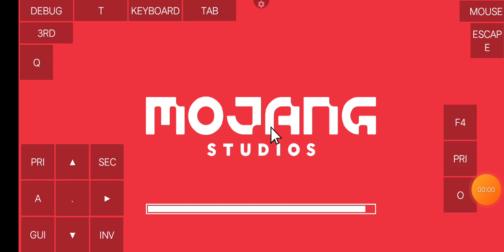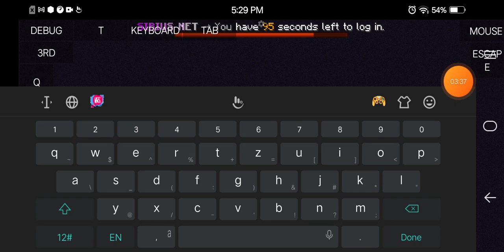guys outro krna bhull gya